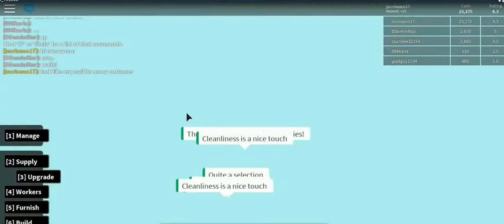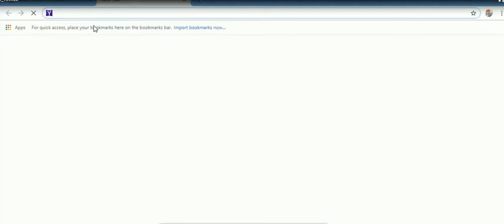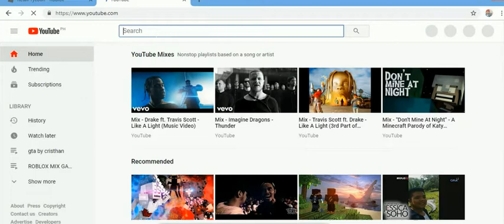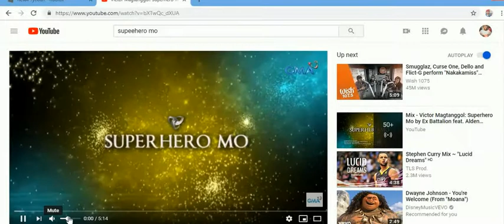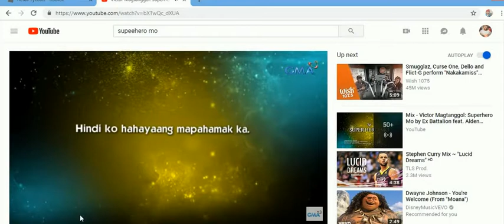roblox -8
cristhanlife vblogs

AND

 jocrisann17 roblox